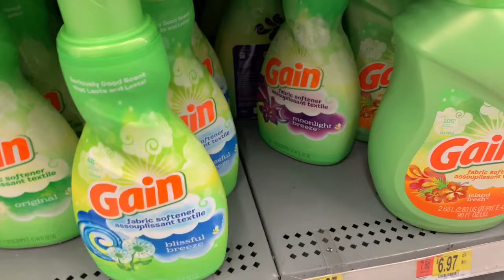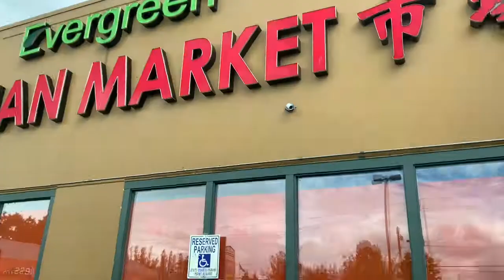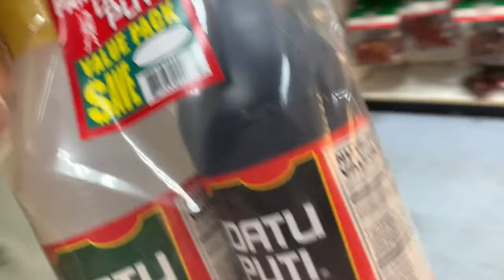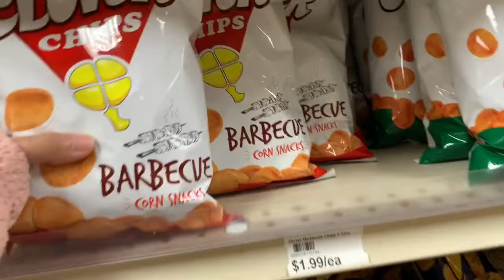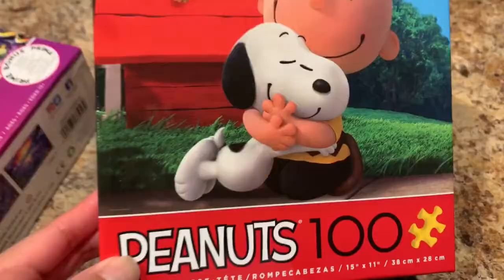Grocery shopping with the family | first time wearing mask | Gia’s vlog